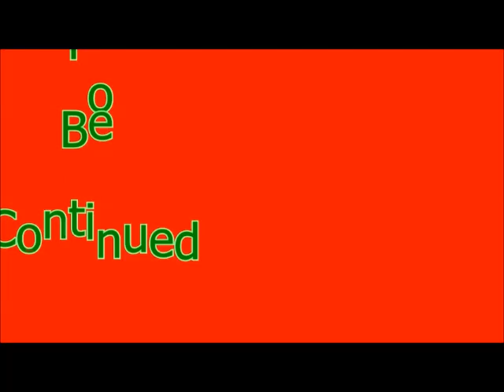Wireway Episode 6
Family Friendly Gaming is pleased to share this game play video for Wireway.